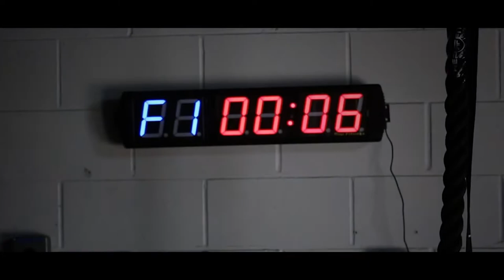Mashup Edit Showreel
This is a mashup of two of my favourite shoots but with the addition of motion graphics as way to enange viewers and act as a motivational type promo.